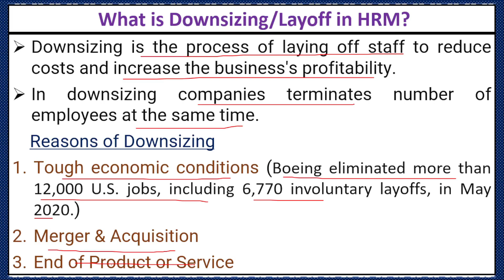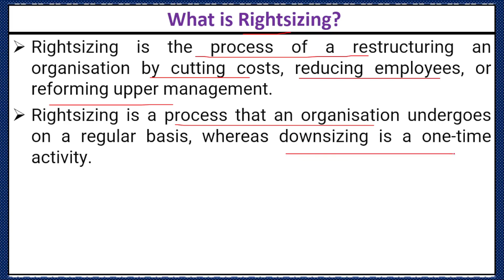What is Layoff or Downsizing in HR Management? What is Rightsizing? Reasons of Downsizing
Following are the concepts discussed in this video:
what is downsizing in human resource management?
what is layoff in human resource management?
layoffs in human resource management
downsizing in business,
are rightsizing and downsizing the same thing?,
downsizing in an organization,
downsizing y rightsizing,
downsizing v rightsizing,
rightsizing vs downsizing,
difference between rightsizing and downsizing,
have you been thinking of downsizing,
reasons for downsizing,
what is rightsizing,
advantages of downsizing,
downsizing and layoff,
downsizing in business restructuring,
benefits of downsizing